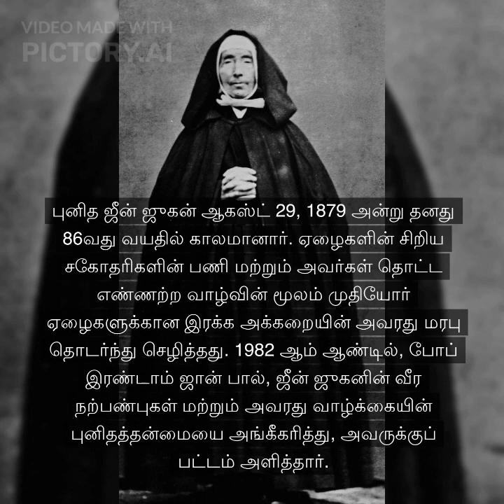இன்றைய புனிதர் ஜீன் ஜுகன் - ஆகஸ்ட் 30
எல்லோருக்கும் வணக்கம்!

இன்று புனித  ஜீன் ஜுகன் பற்றிய வாழ்க்கைச் சம்பவங்கள் மற்றும் சுருக்கத்தைப் பார்ப்போம்.
இவரது விழா
ஆகஸ்ட் 30ம் தேதி கொண்டாடப்படுகிறது